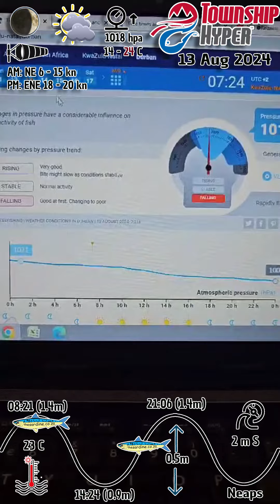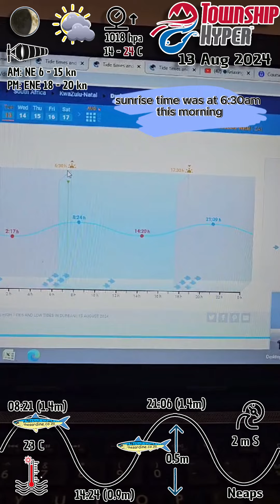East vs West as the Winds Battle it Out in KZN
Adam Kamdar reports in from a blustery Durban morning down on the beach today. It is not a very inviting ocean out there at the moment as the east tries its level best to out blow the west that is coming tomorrow.

This is the windy month of August and it doesn't really get better until we are well into spring.

If you also don't want to get out there today, but you are out and about, pop into Township Hyper and check out the new kit. Loomis reels are on special. The Warrior and the Shockwave. Okuma have a bunch of new rods on the showroom floor. And there is the practical Mebao range of tackle storage solutions.

– neva miss a single sardine

– self-catering right on the Umzimkulu River